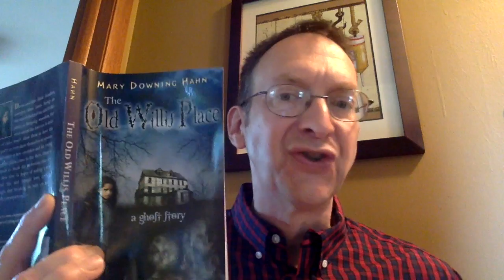The Old Willis Place-3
This video is about The Old Willis Place-3